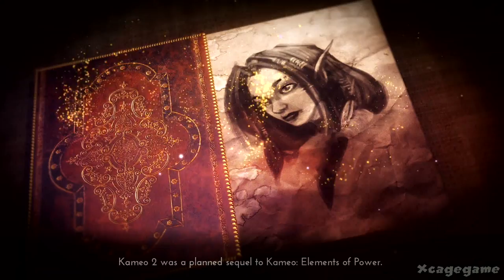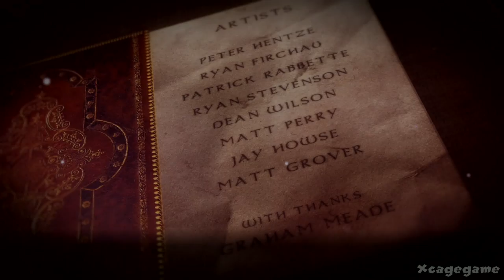Rare Replay : Previously UNSEEN : Kameo 2 [ HD ]